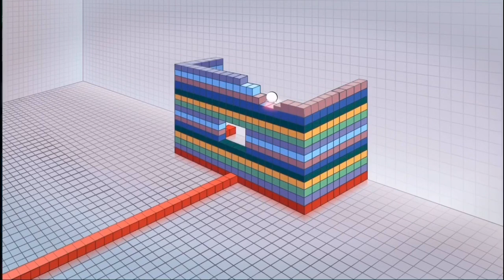Infinity train everytime a ghom shows up (alive)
I know that there were gohms in book 3 in the Le chat chalet car but they were not alive